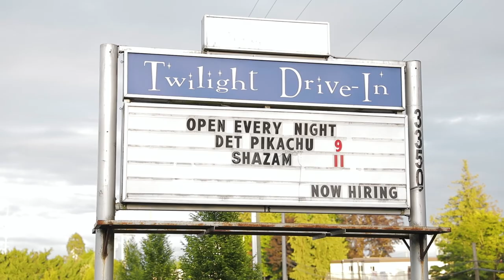HondaLovesYouBack - Drive-In // HondaVousAimeEnRetour - Ciné-parc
It's time for another Honda Loves You Back! This time we're surprising customers at drive-in theatres across the country.

C'est le temps d'un autre Honda vous aime en retour! Cette fois-ci, nous surprenons les clients de ciné-parcs partout au pays.